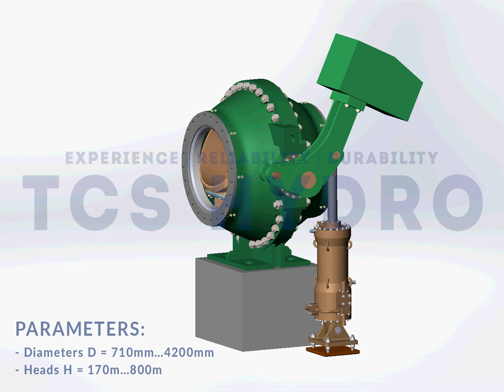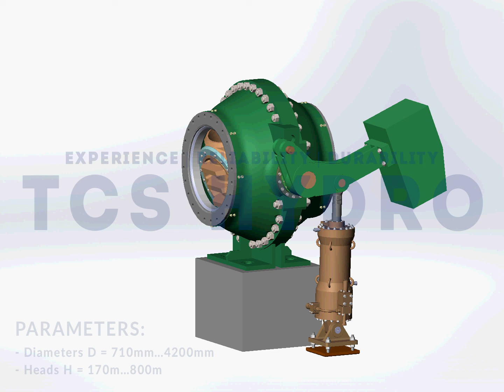SV inlet spherical valve with ring-type service seal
Компания "ТКС ГИДРО" специализируется на проектировании, изготовлении и поставке затворов шаровых ЗШ с рабочим уплотнением кольцевого типа с оборудованием.